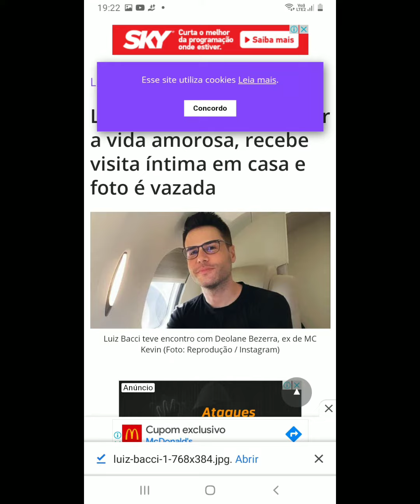Luiz Bacci e Deolane Bezerra, namoro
Notícias, informações, noticiários, informação, se mantenham informados.

Deolane Bezerra,
assumi namoro com Luiz Bacci. afirma TikToker,

Deolane Bezera ficou,conhecida nacionalmente após.
após a morte do marido, o Mc Kevin, de lá para cá a advogada tem aparecido, em diversas mídias dando entrevista, e falando do relacionamento que tinha com Kevin.

Deolane Bezerra, recebeu muitas críticas por partes dos internautas, e até dos familiares do Mc Kevin, muitos diziam que a advogada, estava surfando na fama do então falecido marido.

Deolane Bezerra,
 viúva de Mc Kevin, fala sobre perdão a ex-mulher do funkeiro
A advogada Deolane Bezerra, viúva de Mc Kevin, abriu o jogo em entrevista ao canal…

Caso Mc Kevin volta à tona?.
 Viúva Deolane acredita na suposta “tentativa de homicídio”
Hoje, 01 de agosto, o Tecnonotícias tráz uma notícia inacreditável, o caso do Mc Kevin,…

Deolane Bezerra, viúva de MC Kevin compara Lula a Jesus Cristo
Por essa acho que você não esperava hein, hoje 31 de julho nós do Tecnonoticias…

Um TikToker, afirmou em um vídeo. curto que Deolane Bezerra, teria assumido um namoro com Luiz Bacce.
 jornalista da Rede Record,
vale ressaltar que a advogada, já havia visitado o apresentador da Rede Record em seu apartamento.